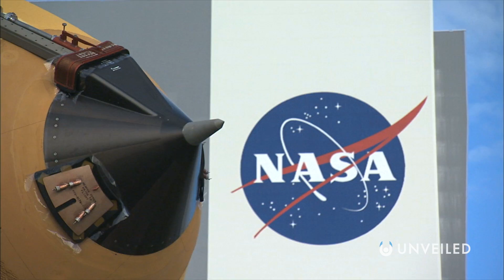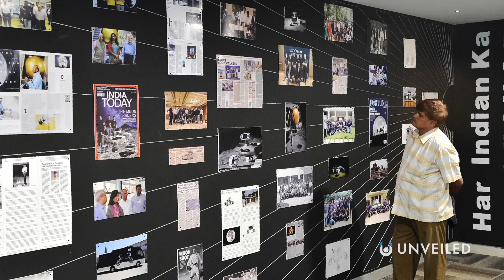Will We Return To The Moon? | Unveiled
NASA's groundbreaking Apollo missions saw a dozen human beings step foot on the moon... But the last of those missions was back in 1972. Ever since then, plans to return to the lunar surface just haven't happened... for one reason or another... In this video, Unveiled asks; "Will we EVER return to the moon?"